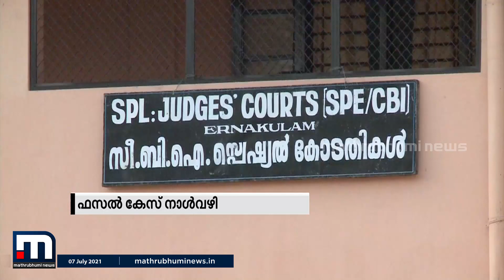ഫസൽ വധക്കേസിന്റെ നാൾവഴികൾ| Mathrubhumi News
ഒരേസമയം രാഷ്ട്രീയ പകവീട്ടലിന്റേയും മനുഷ്യാവകാശ ലംഘനത്തിന്റേയും ഉദാഹരണമായി ചർച്ച ചെയ്യപ്പെട്ട കേസായിരുന്നു തലശ്ശേരിയിലെ
ഫസൽ വധക്കേസ്. രാഷ്ട്രീയ സ്വാധീനമില്ലാതെ പ്രതികളെ ശിക്ഷിക്കണമെന്ന് ആവശ്യപ്പെട്ട് ഫസലിന്റെ ഭാര്യയും തങ്ങൾ നിരപരാധികളാണന്ന്
കാണിച്ച് കാരായിമാരും അനേകം തവണ കോടതി കയറി ഇറങ്ങിയ കേസാണ് ഇത്..

Happy viewing!